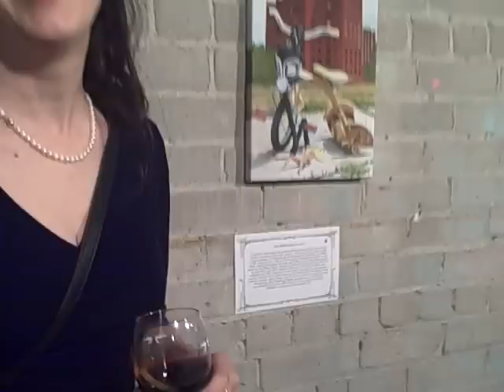JULIE FOURNIER INTERVIEW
Artist Julie Fornier talks about Detroit, art, and perceptions.